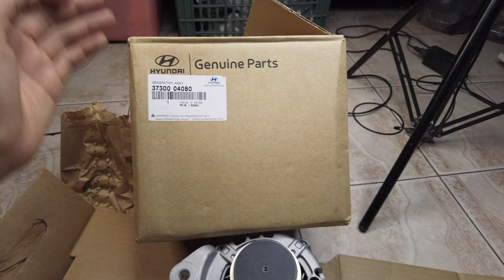Máy phát điện Hyundai I10 máy 1.0 số tự động